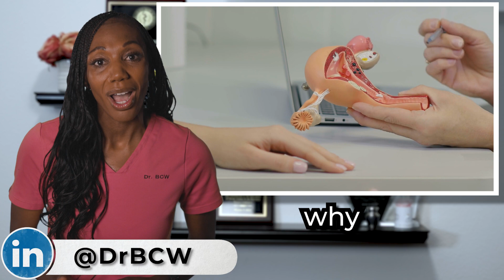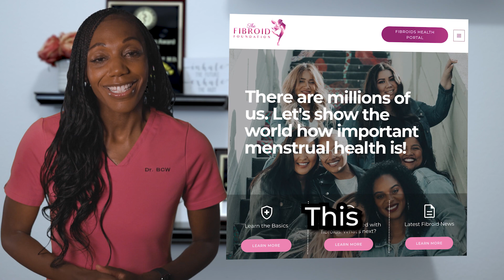What are Uterine Fibroids?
In this episode of Beyond Clinical Walls, Dr. Curry-Winchell, aka Dr. BCW, delves into uterine fibroids. She discusses what uterine fibroids are, which are non-cancerous growths that develop in the uterus. Dr. BCW explains that fibroids are common among women, especially during their reproductive years, and explores the symptoms they may cause.